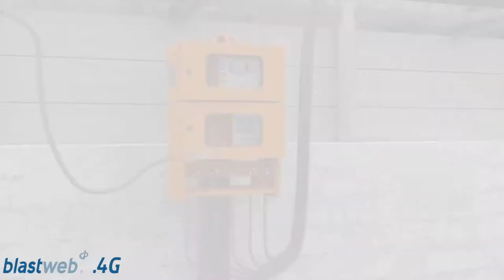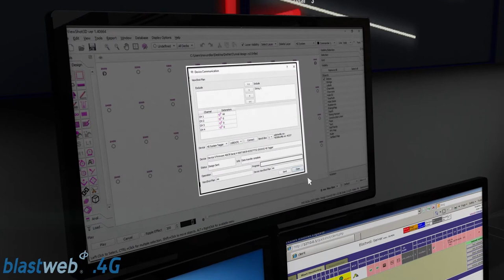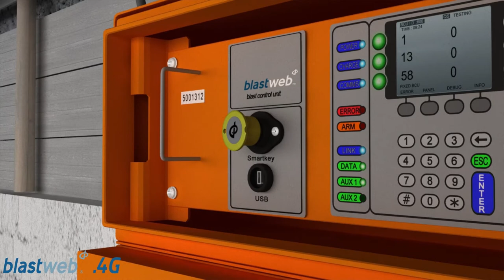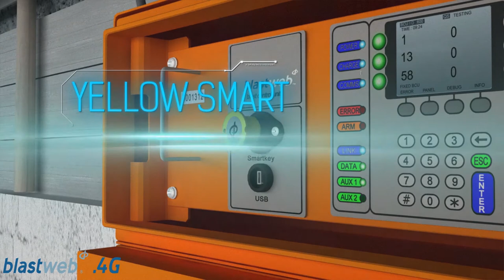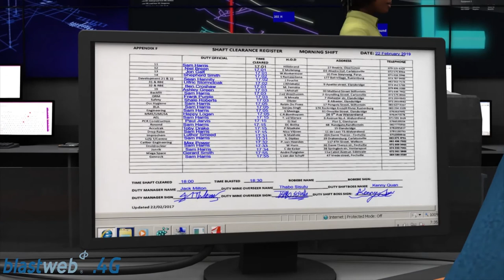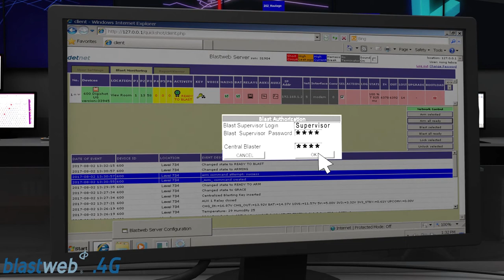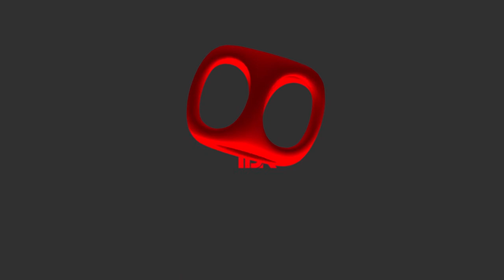BlastWeb 4G Dyno Nobel Spanish